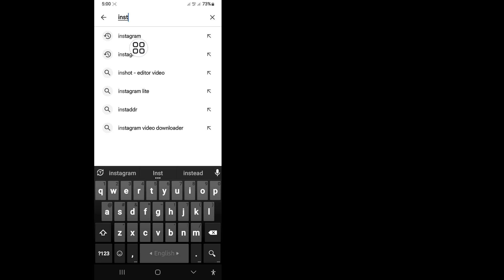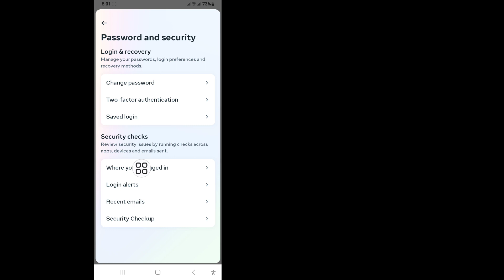How to Check Login Activity on instagram! How to Check Instagram All Login Devices - New Update 2024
Do You Want How to Check Login Activity On Instagram!New update 2024. If You Want To Check Your Instagram login Activity Then You Should To Watch This Video Or Check Your All Device Login Information On Instagram
Now You Can How To Check Login Activity On Instagram Easily!!New Update 2024!!  Follow My All The Steps.
Your Quire About:--

how to check instagram login activity 2024
How to Check Login Activity on instagram
How to check login activity on instagram app
Instagram activity history
How do I check my insta login history?
Where is my account logged in?
how to check login activity on instagram on iphone
how to check your login history on instagram
Instagram history view
How To See Instagram Login Activity 2024
How to check Instagram login activity on your Phone
How to check my Instagram login device